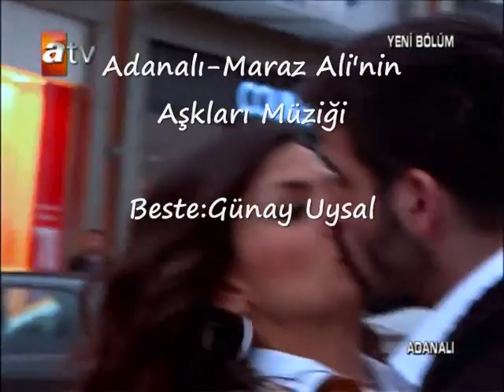Facebook Videos Posted by ADANALI BİZMEHMET AKİF ALAKURT GEN TR Adanalı Maraz Ali nin Aşkları Klibi HQ